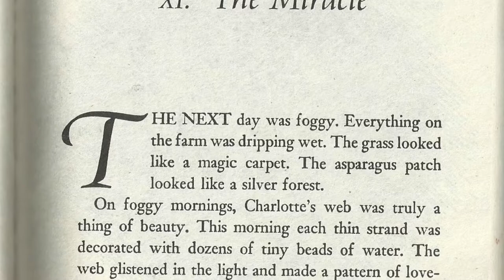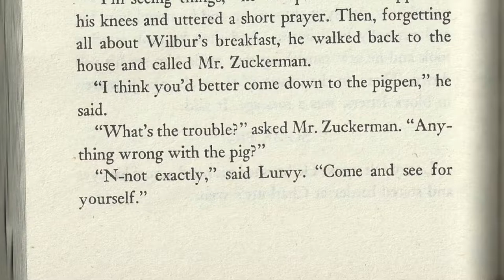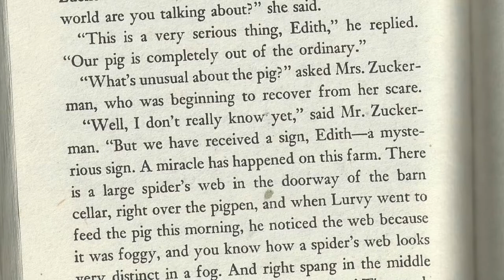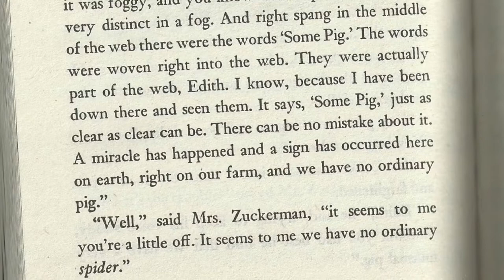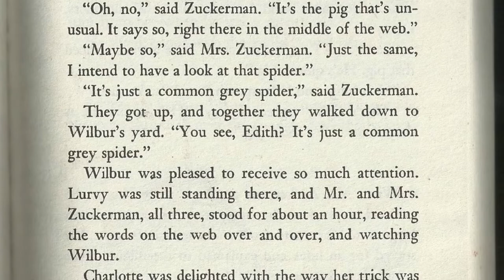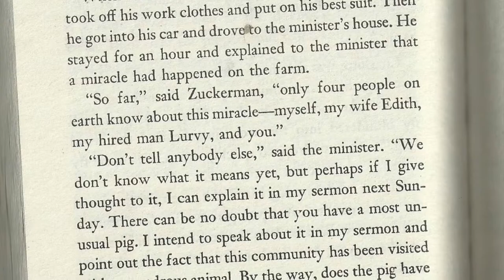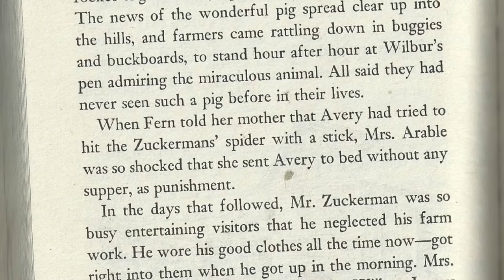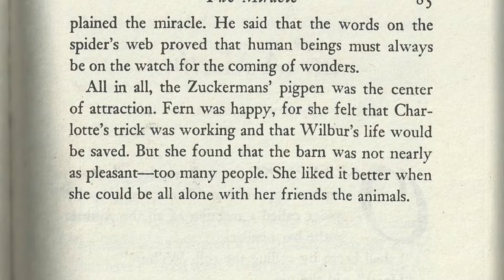Charlotte's Web Read Along - Chapter 11 of 22 - The Miracle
Charlotte writes a message in her web, causing the town to come see the very special pig.